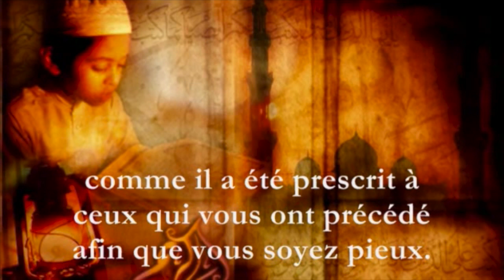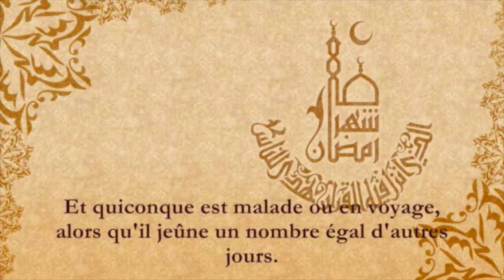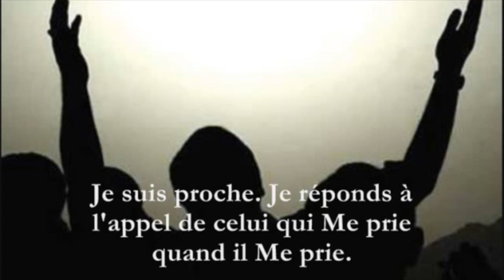Versets du jeûne آيات الصيام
للشيخ هاني الرفاعي
Par l'imam Hani Rifaï